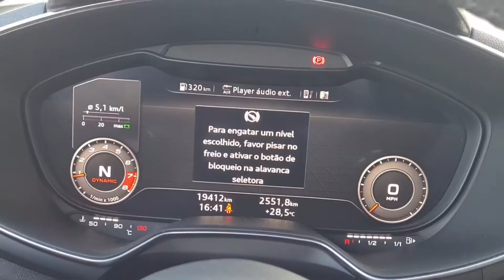⚠️ BRABÍSSIMO AUDI TT 2.0 04cil TURBO STAGE 2 |300cv e 51kgfm| 2018 FOI O ÚLTIMO ANO DELE NO BRASIL!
O Audi TT é um carro com o design magnético, uma vez que é impossível ver esse húngaro na sua frente e não analisar a fluidez de seus traços. Dessa forma, poucos sabem, mas sua produção é em Gyor, na Hungria, onde já recebem prontas todas as carrocerias desse modelo, que são feitas e pintadas na planta de Ingolstadt, na Alemanha. E assim, cruzando o Oceano Atlântico, hoje temos aqui em Rio Preto esse esportivo cupê preparado em um estágio 2, lançando agora no asfalto a sua melhor disposição em performance.

Ademais, pesando 1335kg em sua plataforma MQB, esse irmão espiritual de gestação do GOLF GTI MK7 me passa a sensação de ter uma frente muito mais grudada no chão, do que de outros carros que já dirigi, também estágio 2, como por exemplo Mini Cooper JCW, A250 Sport e o glorificado GTI.

Por outro lado, é interessante pensar que aqui no canal, além dos carros já gravados aqui com o motor do grupo Volkswagen 2.0 turbo de 04 cilindros EA888, percebo que os 230cv e os 37,7kgfm originais são números muito tímidos para o potencial da carcaça estrutural desse automóvel. Portanto, os 300cv e os 51kgfm que nesta hora são despejados sem o menor atraso no acelerador são, felizmente, a fórmula mágica ideal para você se divertir no vértice da experiência automotiva que esse brinquedo pode te proporcionar.

AUMENTE O VOLUME E BOM VÍDEO!

COMPARTILHE!

GOSTARIA DE UM PREÇO ESPECIAL? O CANAL CAIO DE CARRO É APOIADO POR 08 EMPRESAS DE SÃO JOSÉ DO RIO PRETO, E PARA INSCRITOS DO CDC, BASTA VOCÊ FALAR QUE É DAQUI DO CANAL PARA RECEBER UM DESCONTO EXCLUSIVO!

APOIADORES DO CANAL:
1. CENTRO DE ESTÉTICA AUTOMOTIVA: BOX SUPREME:
2. PRODUTOS PARA ESTÉTICA AUTOMOTIVA: VITÓRIA TINTAS
3. INSUFILM E PPF: MARCELO FILM 3M
5. REPAROS E REVISÃO: PREMIUM CAR SERVICE
6. CARROS NOVOS E SEMI NOVOS: LÍDER PREMIUM AUTOMÓVEIS
7. PRODUÇÃO DE REELS AUTOMOTIVO: SAMUEL SILVA FILMS
8. CHOPP E ENERGÉTICO: ECOBIER PREMIUM BEER
9. PRODUÇÃO E PRODUTOS QUÍMICOS AUTOMOTIVOS: GNEL PRODUTOS QUÍMICOS

NOTA: SE VOCÊ TEM INTERESSE EM PATROCINAR O CANAL CDC, ME MANDE UM DIRECT NO INSTAGRAM CAIODECARRO, PARA APROFUNDARMOS ESSE DIÁLOGO.

MINUTAGEM:
00:00 OUÇA O RONCO
01:22 EXTERIOR
03:42 INTERIOR
05:00 POPS AND BANGS
07:15 MOTOR 2.0 EA888
08:05 TEST DRIVE
09:45 PÉ FUNDO TOTAL
11:46 MINHA OPINIÃO